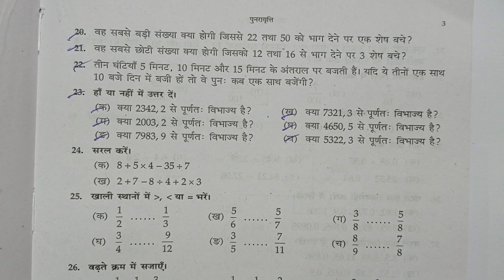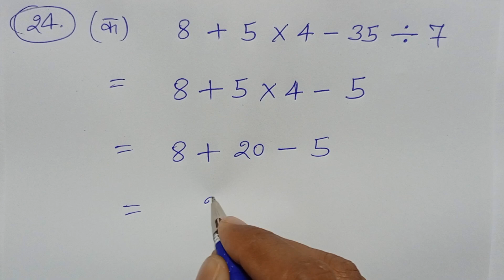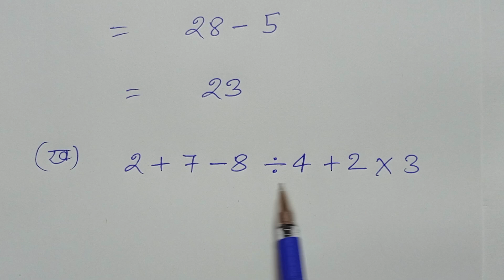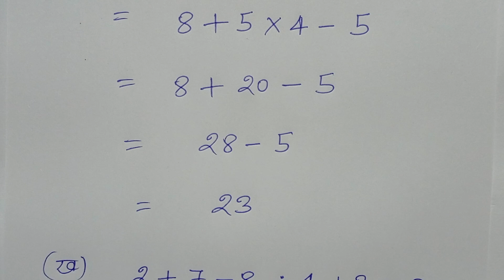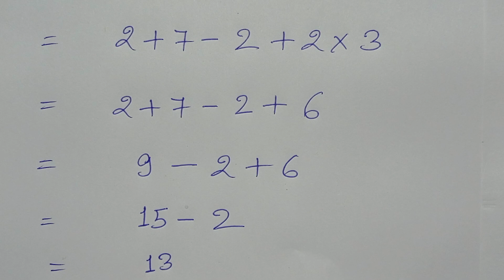CLASS 5, MATH, BHARTI BHAWAN, GANIT PARICHAY, PART - 5, BIHAR BOARD, REVISION, Ex - 1, Q.no - 24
CLASS 5, MATH, BHARTI BHAWAN, GANIT PARICHAY, PART - 5, BIHAR BOARD, HINDI MEDIUM, REVISION, Ex - 1, Q.no - 24,

Playlist Link -